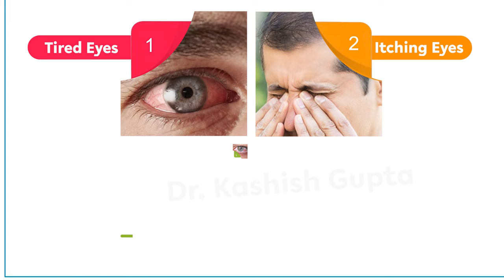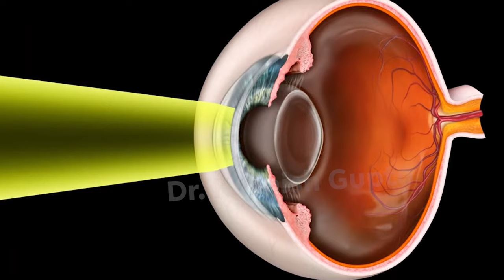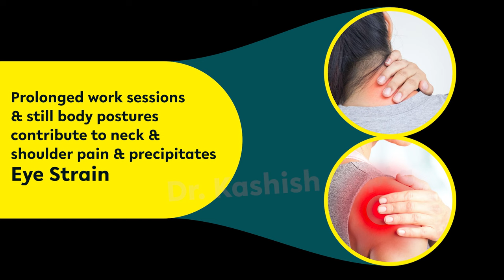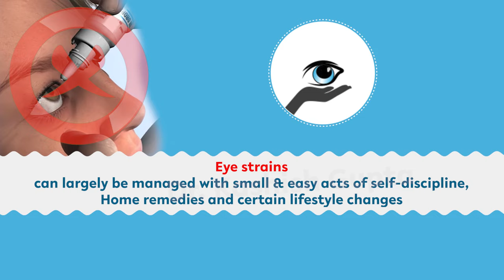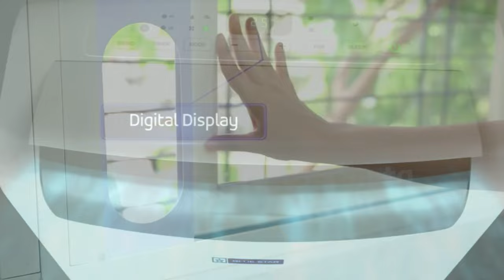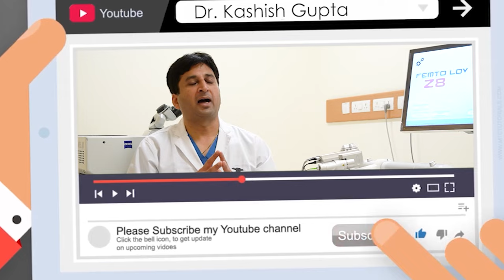Eye Strain Causes, Signs & Treatment | Easy Tips to cure Eye strain आँखों में खिंचाव - कारण और इलाज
This Crisp video in Hindi and English deals with a common eye problem known as  Eye Strain. Eye Strain is affecting a large size of our population. The video illustrates the causes and symptoms of Eye strain and Suggests easy, homely measures that one can use to overcome eye strain and eye fatigue.
The Resource person in the video is a top eye surgeon of North India - Dr kashish Gupta , who is heading the Eye department at the prestigious Max Healthcare Hospital Bathinda in Punjab province.